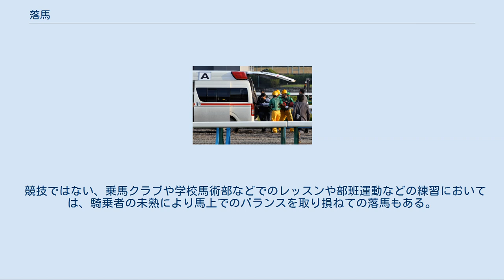落馬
落馬（らくば）は、馬から騎乗者が落下することである。
 一般的に騎乗者の足は鐙（あぶみ）に架かっているため、落馬が発生すると上半身（特に頭）から落下することがよくあり、大きな怪我を負ったり、場合によっては死に至ることも少なからずある。
 歴史上の人物には、落馬による怪我が致命傷となった人物がいる。
 源頼朝 『吾妻鏡』によれば、源頼朝は1199年に落馬の影響で死亡したとする。
ただし、異説もある。
 チンギス・カン チンギス・カンは1225年の西夏への遠征の際に行った狩猟中の落馬がもとで亡くなったとする説がある。
ただし、敵から受けた矢傷が死因であるとする説や雷に撃たれたことが死因となったとする説など異説が多くある。
 落馬事故で死亡した歴史上の人物に関してはCategory:落馬事故死した人物を参照。
詳細は当該人物の項目を参照。
 障害競走における落馬と再騎乗を試みる様子 競馬において、競走中に落馬した場合には、落馬した地点で再騎乗するか、騎乗後に落馬した地点まで引き返さなければならず、これに違反すると失格となる（日本中央競馬会競馬施行規程114条第2項及び123条）。
この場合、当該馬が関わる馬券の購入金額の返還もされない。
再騎乗は障害競走では見られることがある。
これは、障害競走における落馬は馬に故障がないことがあり、また完走すれば他馬の落馬等で賞金が得られる順位まで繰り上がる可能性も平地競走より高いためである。
 また、他馬の進路を妨害して落馬せしめた場合、妨害した馬は失格となる。
加害馬に騎乗していた騎手は騎乗停止などの制裁が課される。
 一方で、競走開始前に騎手が落馬した場合は失格とはならず、騎手が再騎乗し競走能力が十分あると判断された場合はそのまま競走が行われる。
但し落馬の際に騎手もしくは競走馬が競技続行が難しいほどの深手を負った場合や、競走馬が落馬後に逸走し著しい疲労状態となった場合は、そのまま競走除外となる場合がある。
この場合は失格ではないため、レース後にその馬が関わる馬券の購入金額の返還が行われる。
なお騎手が落馬したまま走っている馬は空馬と呼ばれる。
 中央競馬では2017年よりルールの国際調和及び騎手と馬の保護の観点から、競走において騎手が落馬した場合に、再騎乗して競走を継続することが禁止されることになった。
 なお、ばんえい競馬では騎手がそりに乗っているため、落馬ではなく落橇（らくそり）と呼ばれる。
 落馬によって数度重傷を負った経験を持つ田原成貴は、落馬が発生する要因として以下の6点を挙げ、これらが複雑に絡み合い危険な事故につながると述べている。
 騎乗馬の躓きや故障 騎乗馬の気性（馬が進行方向を突然変えるなど） 騎乗馬が前の馬に乗りかかる（脚をさらわれるなど） 他馬による進路妨害（3につながる） 他馬の落馬に巻き込まれる 鞍ずれ、鐙が割れるなど馬具の異常 また田原は、落馬事故が発生した場合、馬ごと転倒する、自分だけ投げ出される、騎乗馬のほぼ真下に落ちるといった落ち方の違いによっても、怪我の度合いや落ちた後に取るべき対応が異なるが、多くの場合は心の準備がないまま発生する一瞬の出来事であるため、落ちた後にどのような結果となるかは結局のところ運任せであると述べている。
一方で、自馬の突発的な故障やもらい事故など不可抗力によるもの以外は、競走中の各馬の状態や流れを見極めるといった騎手の判断によって事故を確実に減らすことはできるとしている。
 レース中に落馬し、救急車に搬送される騎手 本項では落馬により死亡、騎手生命を絶たれた人物について抜粋記述する。
 この他にも、調教中の落馬事故で死亡したり、騎手業からの引退を余儀なくされた例も存在する。
 馬術競技（馬場馬術、障害飛越競技など）においては、落馬した場合は失権となり、それ以後の競技を続行することはできない。
競技点も得ることはできない。
 競馬とは異なり、馬術競技では全力で襲歩をさせるわけではないので、正常な運動の状態で競技選手が落馬するような例はほとんど見られない。
馬術競技において発生する落馬は、たとえば馬が何かに驚いて急に跳ねた場合、何かにつまづいて転んだ場合、障害を前にして拒止した場合などが大半である。
 競技ではない、乗馬クラブや学校馬術部などでのレッスンや部班運動などの練習においては、騎乗者の未熟により馬上でのバランスを取り損ねての落馬もある。
 通常、落馬による負傷や死亡事故を避けるため、ヘルメットやプロテクターベストの着用を義務付...